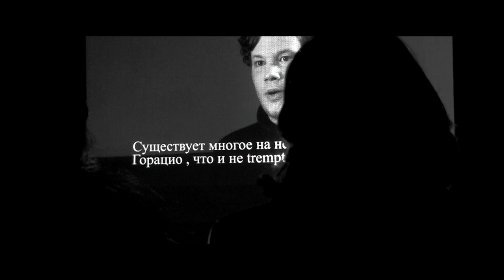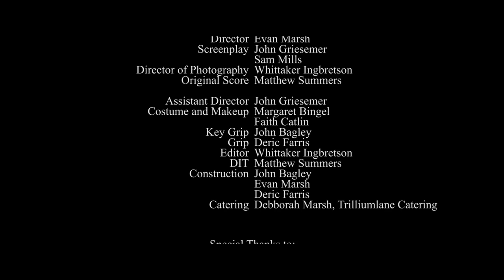Journiuxuul Zup Amerikaskiski Cinemaaaski - 48hr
Journey to the American Cinema

Inspired by movies such as the Seventh Seal and Andrei Rublev, Journey to the American Cinema follows the travels of A poor family who, having received tickets, must struggle through the gloomy, impoverished, sometimes surreal eastern European countryside to bring Grandma to the American Cinema.

This version of the film is exactly as it was shown at the Cohase 48 hour film slam - Mistakes and all.

Winner:
Best Picture
Audience Choice
Best Director (Evan Marsh)
Best Actor (Faith Catlin)
Best Editing (Whittaker Ingbretson)